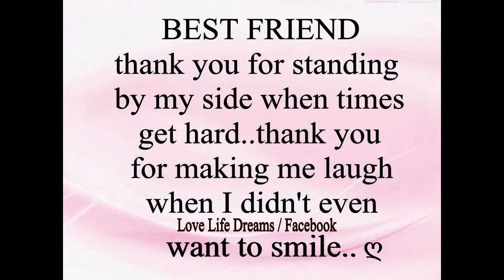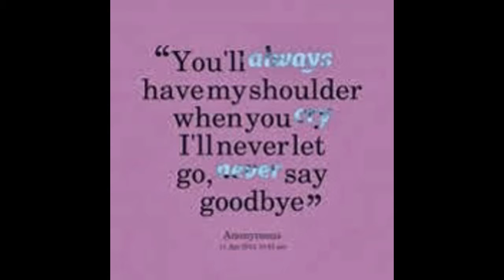To My Best Friend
SHES BACK.:,me and my best friend got in a fight a few days ago.
Emma if you are watching this please forgive me. well you did forgive me but. your hanging out with other people now.Please i wish you will come back! link to see my trailer on THE UNTHINKABLES